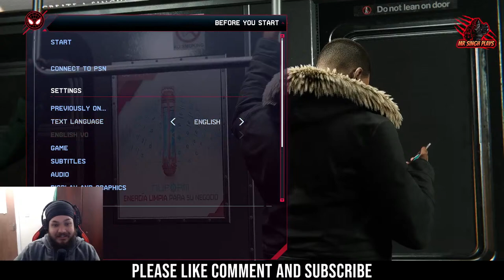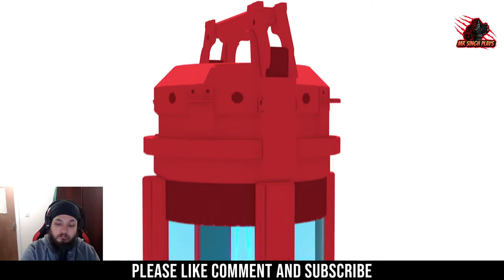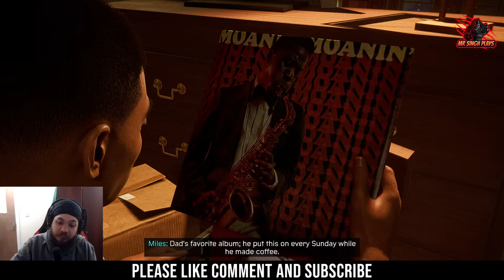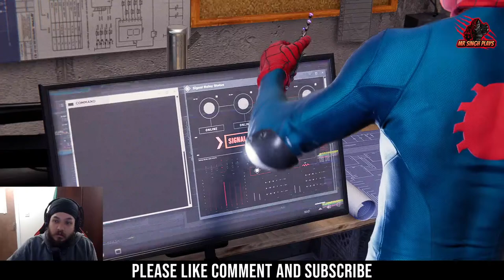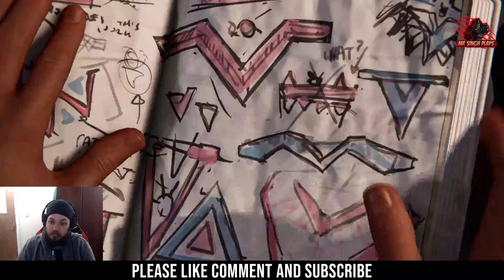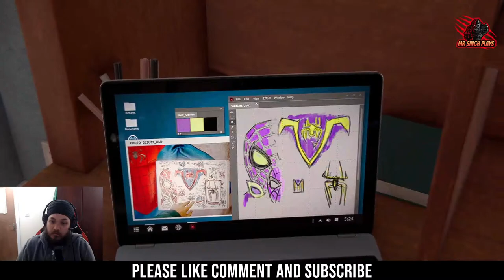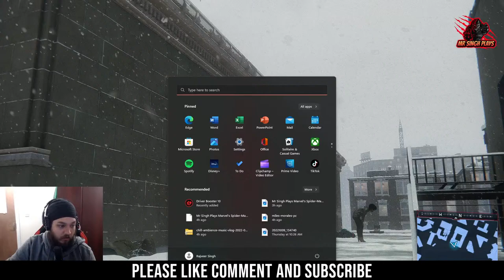Mr Singh Plays Marvel's Spider-Man: Miles Morales Part 1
Finally! I'm here playing Marvel's Spiderman: Miles Morales

Welcome to Mr Singh Plays, the place where you get a different kind of streaming experience. My name is Rajveer Singh, and as well as being a university student I’ve always been an anime and gaming fan. Whilst I used to be a PlayStation main I recently made the plunge into pc gaming and enjoy streaming.

Seriously I talk a little too much but it’s all good in the long run. And don't be afraid to ask me questions, I know I don’t exactly look like the typical streamer but I’ll happily answer your questions.

So just have fun and enjoy your time with me.